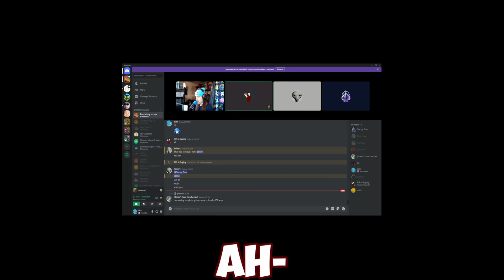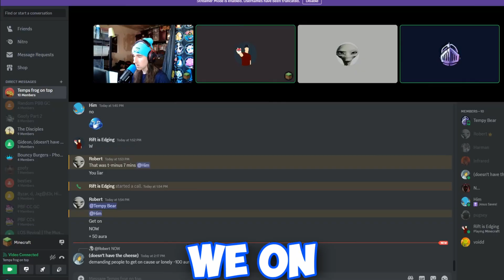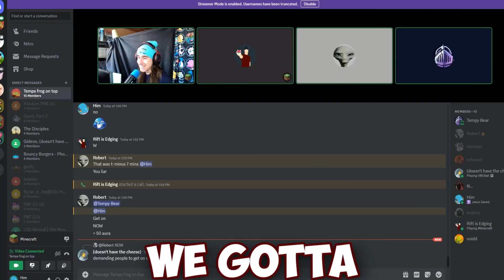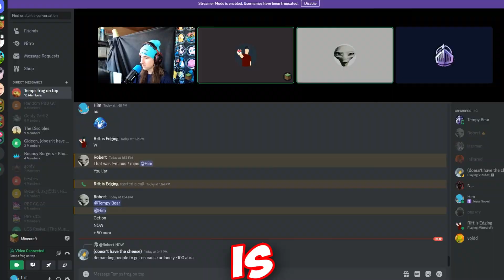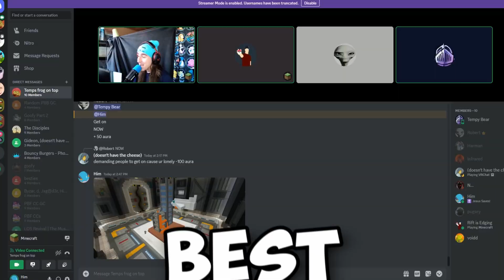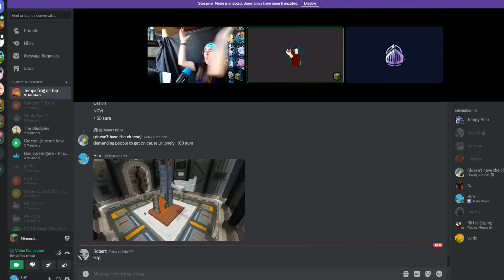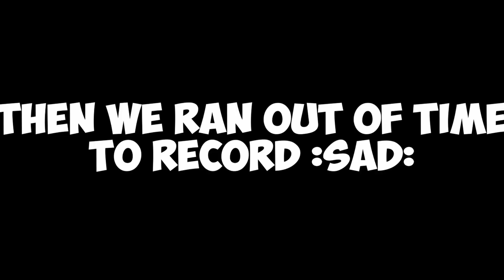building horrible things in minecraft...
In this video me and my friends built some pretty horrible things in minecraft... We also played some hide and seek later in the video and that got really funny as well!